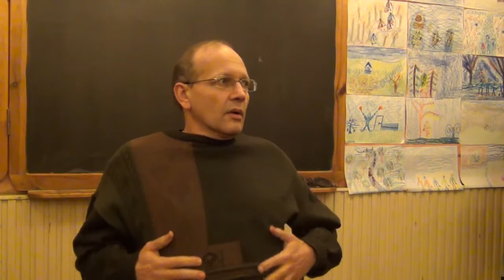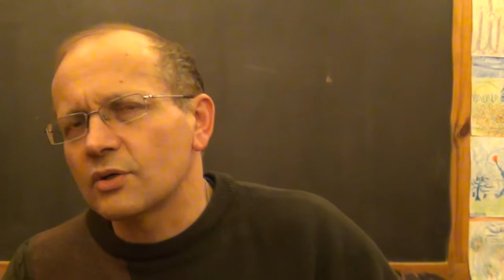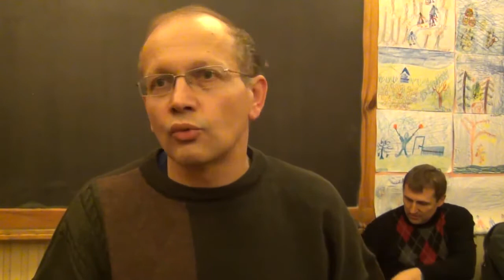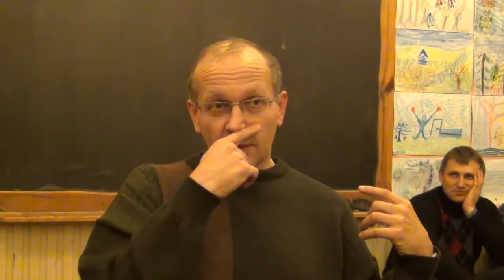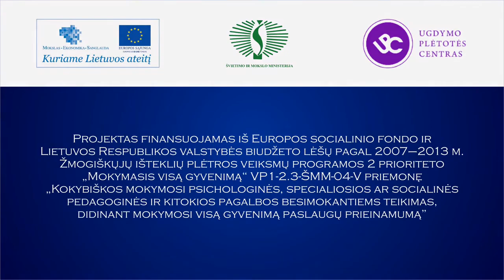Olegas Lapinas. Autoritarinės, liberalios ir autoritetingos šeimos įtaka vaikui (1/13)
Psichoterapeuto, šeimos konsultanto Olego Lapino paskaita „Tobulos tėvystės mitas".
Vilniaus Valdorfo mokykla. 2012 m.  lapkričio 22  d., Vilnius.
Parengė Daiva Liubamirskaitė, Živilė Gapšienė.